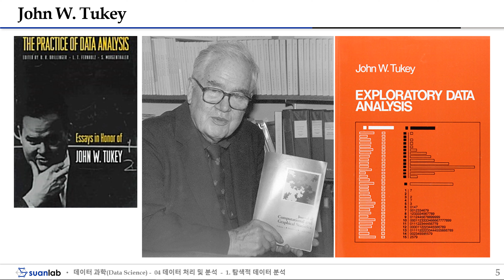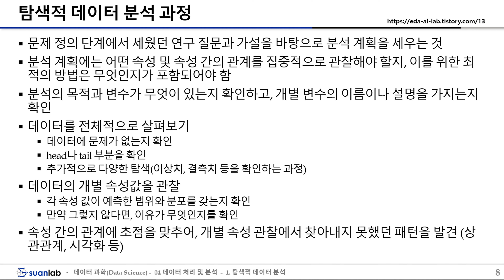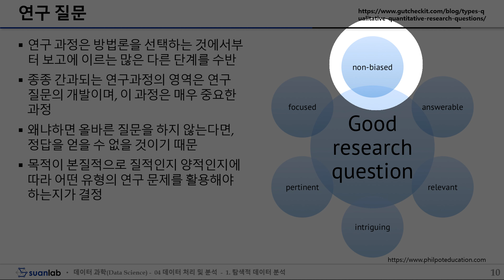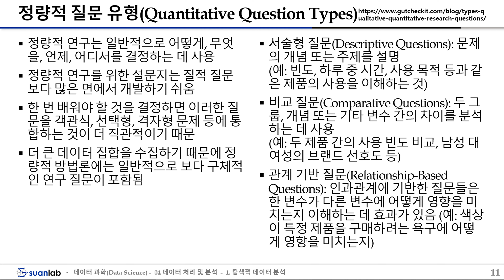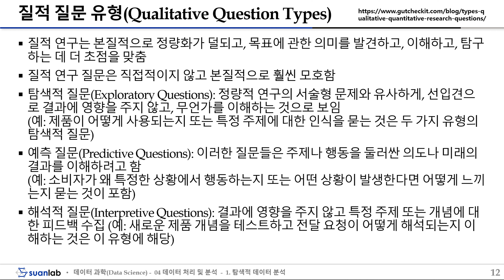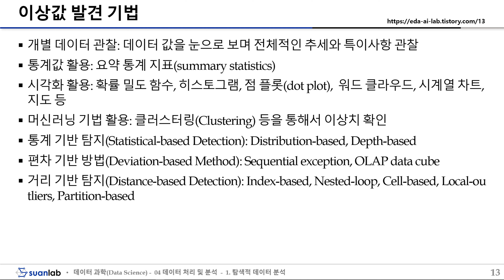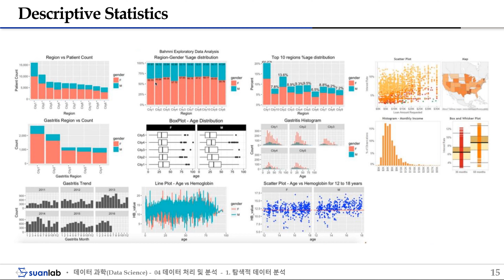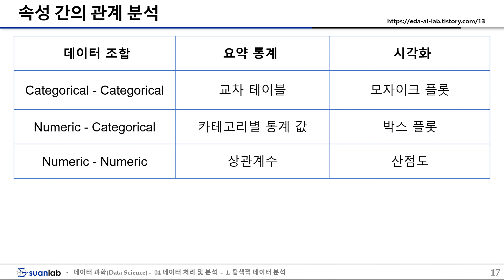탐색적 데이터 분석 Exploratory Data Analysis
데이터 과학 Data Science
데이터 처리 및 분석 Data Processing and Analysis